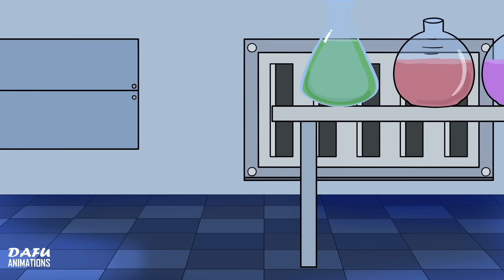ZOOKEEPER:The Story So Far...!Zoonomaly Animation (Compilation)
© Copyright by Dafu Animation ☞ Don't Reup !